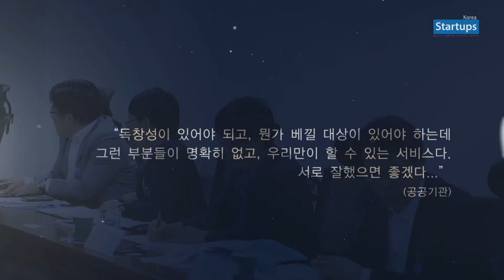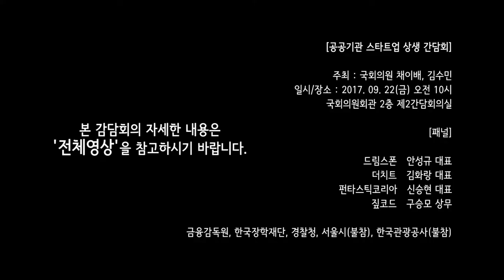공공기관 스타트업 상생 간담회 (예고편)_스타트업스 코리아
주최 : 국회의원 채이배, 국회의원 김수민
일시/장소 : 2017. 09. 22(금) 오전10시 / 국회의원회관 제2간담회의

누구보다 공정해야 할 공공기관의 '스타트업 베끼기' 풍토가 만연하고 있다. 다수의 사례공유를 통해 서로의 입장과 상생방안에 대해 역할과 대안을 모색하고자 한다.

[패널]
(스타트업)
더치트 : 김화랑 대표
짚코드 : 구승모 상무
드림스폰 : 안성규 대표
펀타스틱코리아 : 신승현 대표
와디즈 주식회사 : 장정은 변호사

(공공기관)
경찰청
한국장학재단
금융감독원
서울시(불참)
한국관광공사(불참)

* 본 간담회 내용과 관련된 스타트업과 공공기관이 패널로 참석하여 입장과 상생방안에 대하여 토론하였습니다.